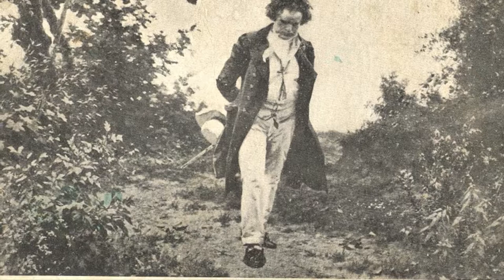Écossaise, WoO 86 (Beethoven, Ludwig van)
The Écossaise (in French: Scottish) is a type of contradanse in a Scottish style – a Scottish country dance at least in name – that was popular in France and Great Britain at the end of the 18th century and at the beginning of the 19th. Despite the Écossaise mimicking a Scottish country dance, it is actually French in origin. The écossaise was usually danced in 2/4 time in two lines, with men facing the women. As the dance is executed, couples progress to the head of the line.

Écossaise compositions were mainly written for solo piano, so that couples could dance to it. The musical form was also adopted by some classical composers, including Ludwig van Beethoven, (WoO 83 and WoO 86 for piano and WoO 22 and WoO 23, now lost, for military band.

This music usually includes significant dynamic contrasts, with fortissimos and pianissimos very close together, contributing to its unique dynamic energy. They sometimes have a central tune upon which some of the strains are based.

MCPP
MississippiCollegePianoPedagogy, 2017.